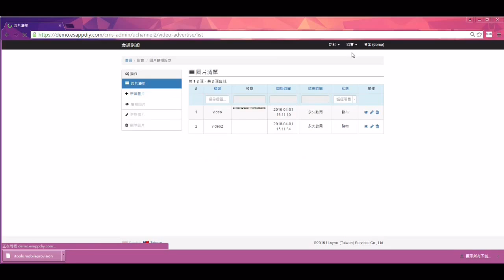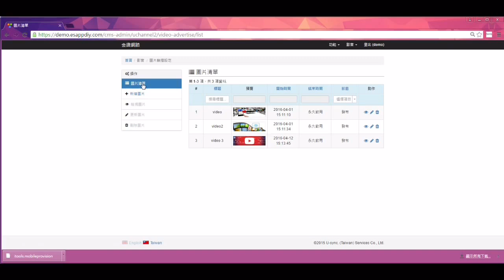ESAPPDiY 影音平台 SlideShow設定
影音第二篇：如何設定影片圖片輪播名稱，內容及連結（流程同首頁）

影音頁面也是有Slideshow 圖片輪播的部分，而操作流程跟剛剛我們編輯首頁的Slideshow 圖片輪播是差不多的。首先一樣在上方按鍵列，點選影音→圖片輪播管理→新增圖片
而這裡的圖片大小一樣要是1170x344的大小會剛剛好，如果不知道如何將圖片轉換成此大小格式，我們在圖片轉檔設定教學影片中會做詳細的介紹！
按下新增圖片後會看到以下畫面，先輸入此圖片的標題名稱，接下來是圖片連結網址，這裡是可以自由選擇填寫的，當你填入連結網址的時候，使用者在手機端若點下圖片就會自動導入到填入的網址網頁。再來就是從檔案選擇您所要上傳的圖片，好了之後可以設定圖片的使用時效，填入開始和結束的時間，如果沒有填寫結束時間，系統就會讀取為永久啟用～最後，狀態有三種模式可以選擇，發布/草稿/庫存，都可隨時修改。按新增之後會跳入預覽編輯頁面，就代表已經新增圖片，確定後按上方圖片清單回到上一頁就完成囉！
在此特別說明：圖片無限制放置張數，其輪播的順序依照上傳的序號做排列播放。